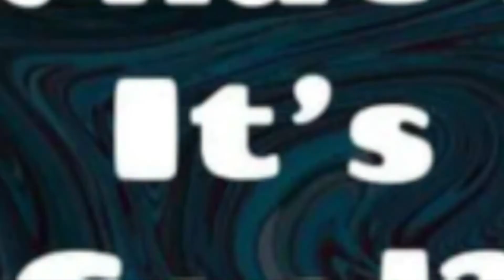Reaction: Jackass Forever - Final Trailer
Keep that support going

Peace